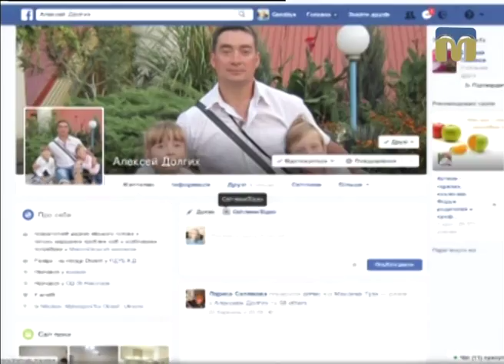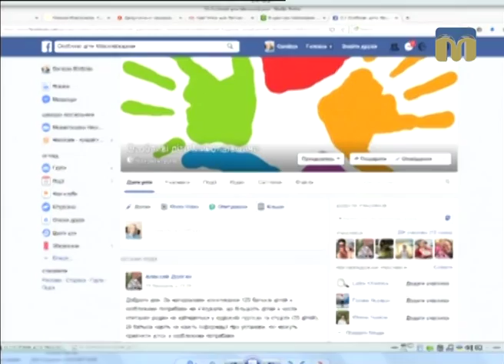ТНМ - Створення умов доступності до об’єктів і послуг для маломобільних груп населення